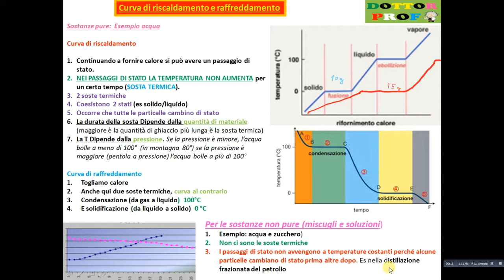CURVA RISCALDAMENTO E RAFFREDDAMENTO (+ es distillazione frazionata del petrolio)